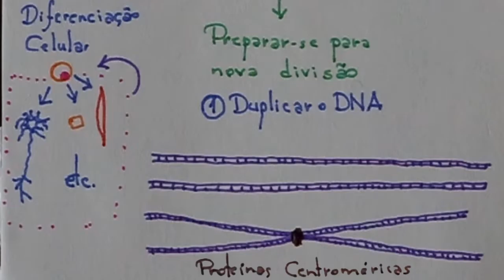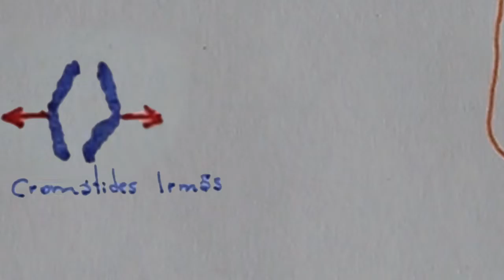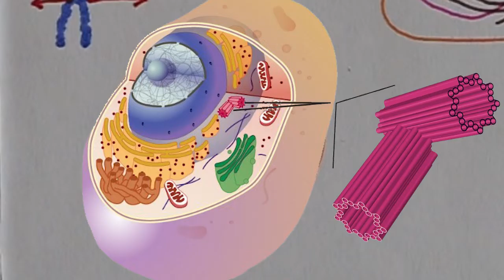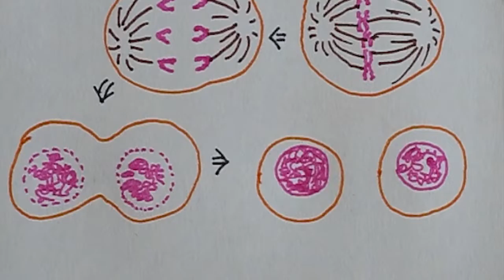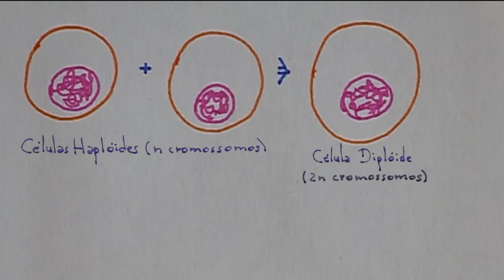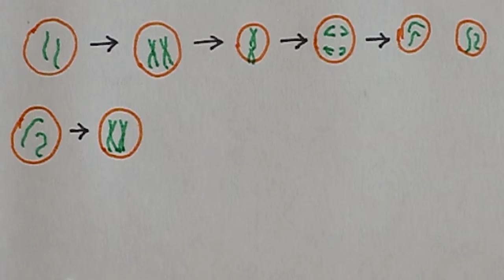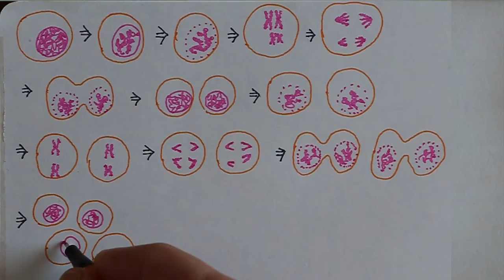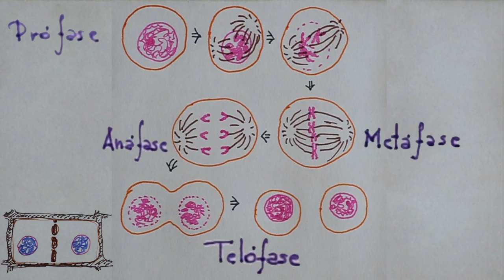Ciclos Celulares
Capa
Abe e Kokuba - Harmol induces autophagy and subsequent apoptosis in U251MG human glioma cells through the downregulation of survivin

Biology Dictionary - What Role Do Centrioles Play in Cell Division

BOL Listas – 30 tombos engraçados de ciclistas com suas bicicletas